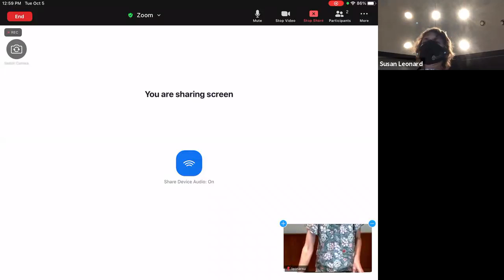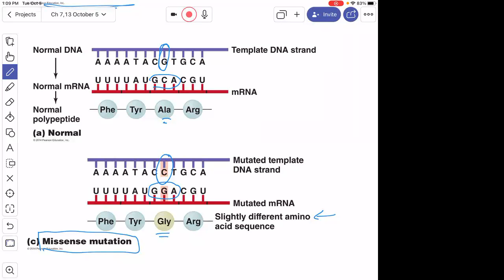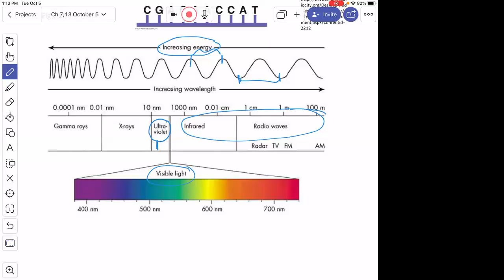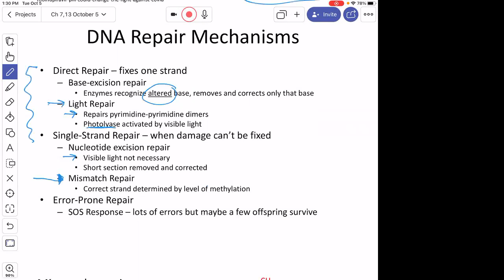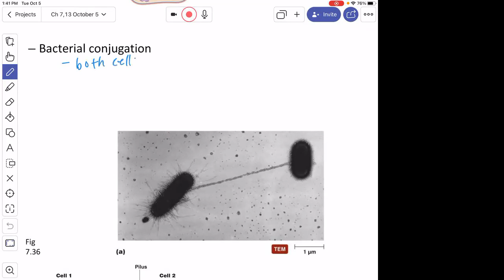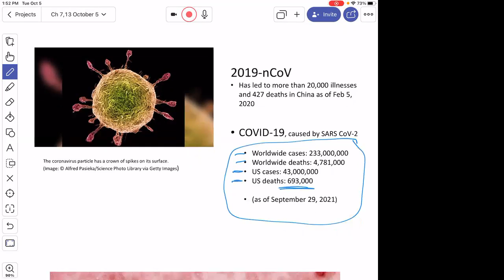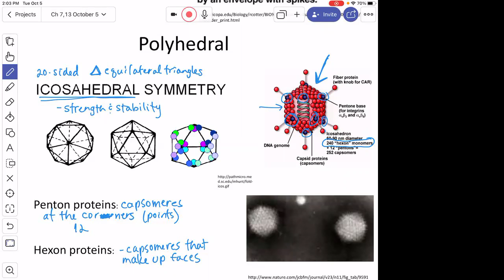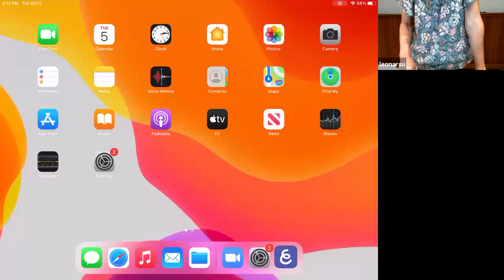October 5 Ch7,13 Leonard GVSU